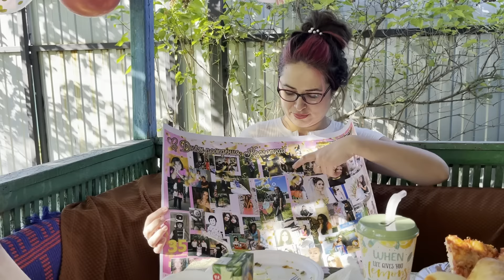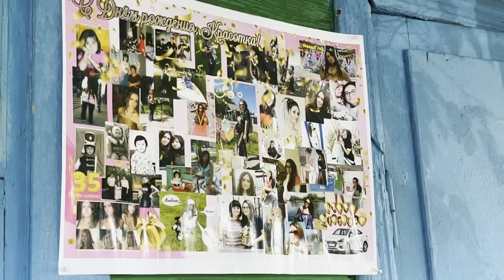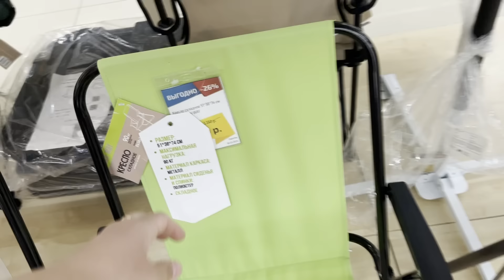День рождения 35 лет. Купили дачу?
День рождения 35 лет. Купили дачу? Добро пожаловать на мой канал Анастасия Флешка. Живу в Саратове.

ГДЕ МЕНЯ НАЙТИ? МОИ КООРДИНАТЫ